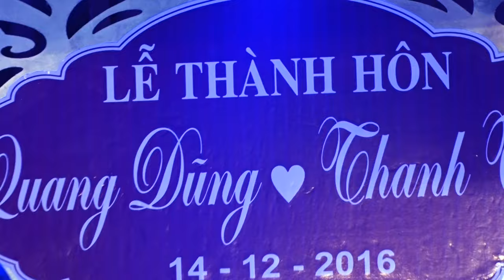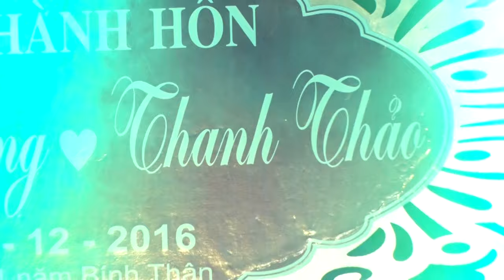Quê Hương Là Núi Hồng Sông La - Thu Nga Singer - (Áo Cưới SangStudio - Ngã Tư Xuân Mỹ - Nghi Xuân)